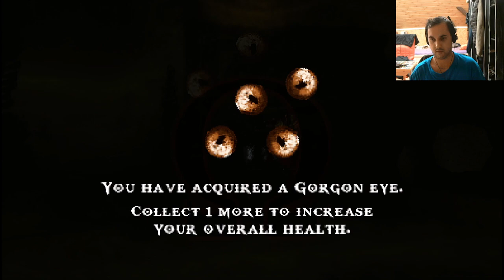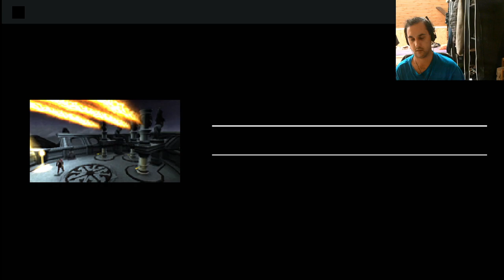[cz/sk] záznam 8.9. řetězi olympu část 2. (psp - retroarch)